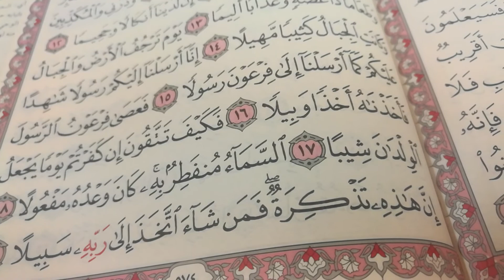تحفيظ القرآن الكريم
يا حي يا قيوم اجبر خاطر والدى